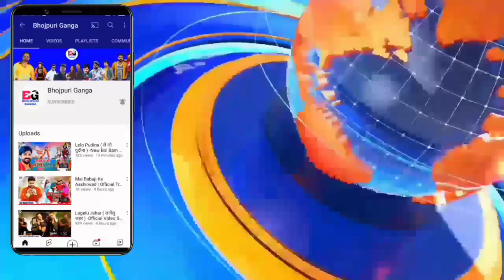आ गई बड़ी खबर Pawan Singh के तीसरे नवरात्रि गाने को लेकर Dimpal Singh नजर आयेगी Song मे वीडियो देखे